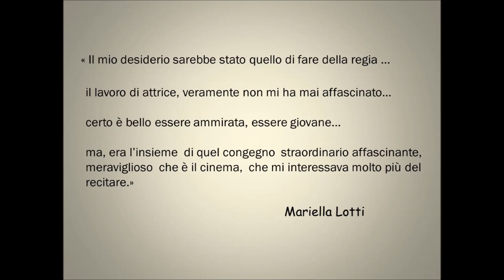Paolo Ferrario - Mariella Lotti nel centenario della nascita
Commento finale tratto da: Francesco Savio, Cinecittà anni trenta (1979) Volume 2